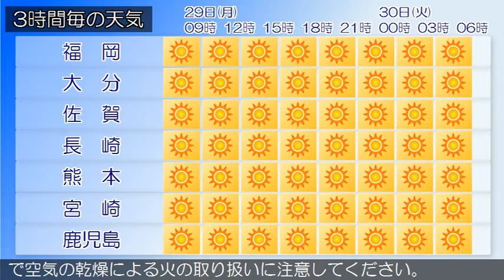2017/05/29 九州地方の天気予報 朝